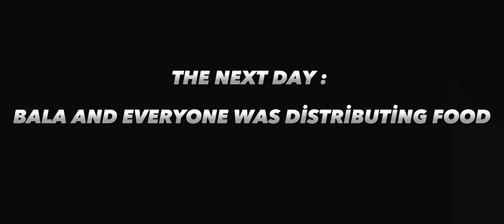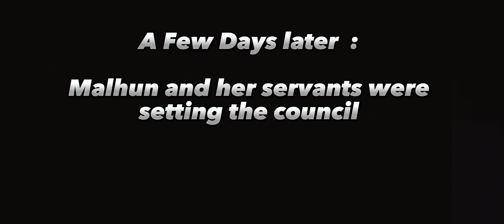ᴇᴘɪsᴏᴅᴇ 𝟽 ᴏғ " ᴡᴀʀ ᴏғ ʟᴏᴠᴇ ᴀɴᴅ ɢʀᴇᴇᴅ "